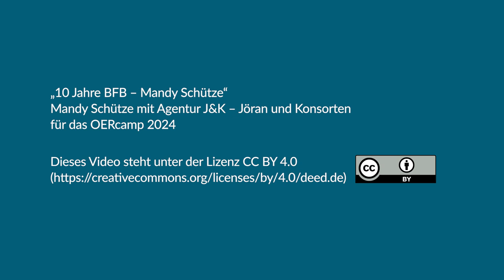10 Jahre BFB – Mandy Schütze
ZUM ist ein ehrenamtlich arbeitender Verein von Lehrenden (Schule (alle Stufen) und Hochschule), die Unterrichtsideen, -materialien, interaktive Übungen sowie Plattformen zur Zusammenarbeit bereit stellen.

Die These von Mandy Schütze zu 10 Jahren Bündnis freie Bildung:
„In den nächsten 10 Jahren sollte sich noch stärker eine Kultur des Teilens entwickeln und OER raus aus der Nische rücken.“

Gerade im Hinblick auf die Möglichkeiten der Künstlichen Intelligenz, die das Potential hat, uns als Lehrkräften einige Arbeit abzunehmen, ist es wichtiger als je zuvor, gemeinsam Materialien, Ideen, problematisierende und auch Impulsfragen zu entwickeln und zu teilen. Niemand muss in unserer vernetzten Welt ein*e Einzelkämpfer*in sein.

Das Video entstand im Rahmen des OERcamps 2024. In einer Abendveranstaltung wurde das 10jährige Jubiläum des Bündnis Freie Bildung gefeiert. Aus diesem Grund schaute das OERcamp zurück, aber vor allem nach vorne und fragt: Was fordern/planen/fragen/wünschen sich BFB-Akteur:innen in Sachen Bildung für eine offene, digitale Gesellschaft für die nächsten 10 Jahre?